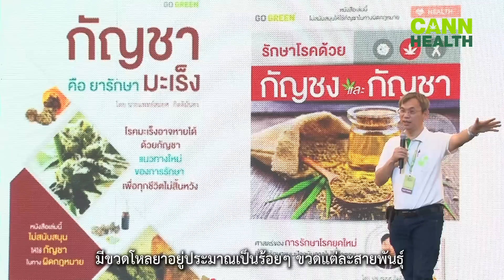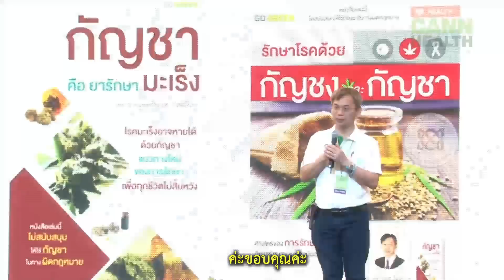มะเร็งปอด กับการใช้สารสกัดจากกัญชา | นพ.สมยศ กิตติมั่นคง | รักษาโรคด้วยกัญชา | CANNHEALTH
ถ้าป่วยด้วยโรคมะเร็งปอด จะต้องรักษาอย่างไร ?
ใช้น้ำมันกัญชา หรือ กัญชาชนิดแคปซูลได้ไหม ?
คำถามจากญาติของผู้ป่วยรายหนึ่งที่เปี่ยมด้วยความหวังจากการรักษาด้วย "กัญชา"

คุณหมอสมยศจะให้คำตอบอย่างไร
เชิญรับชมได้ในวิดีโอนี้

ติดตามข่าวสารข้อมูลเกี่ยวกับกัญชาเพิ่มเติมได้ที่